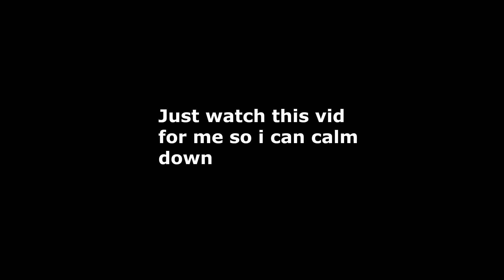Story Time: Flaked On A Sneaker Deal